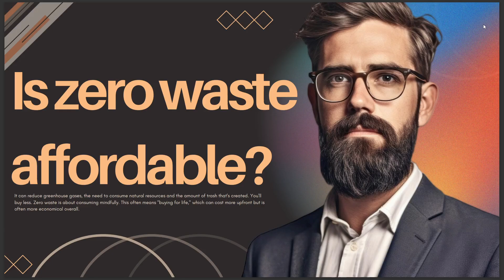IS ZERO WASTE AFFORDABLE 2024 ANSWER